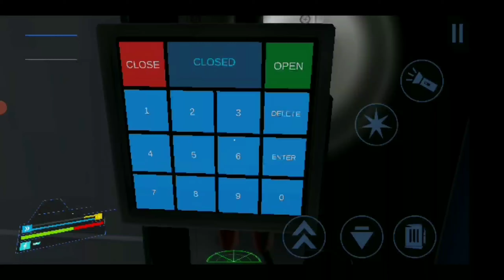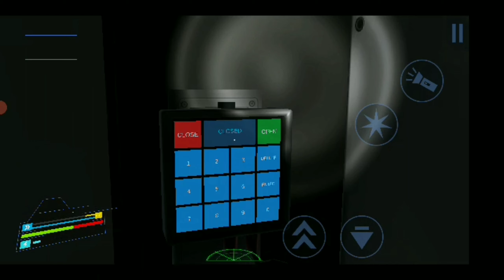Return to planet x android gameplay || best horror android game in 2021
paras official arunachal pradesh controversy video

how to update Pubg mobile global version

battleground mobile india launch date confirmed